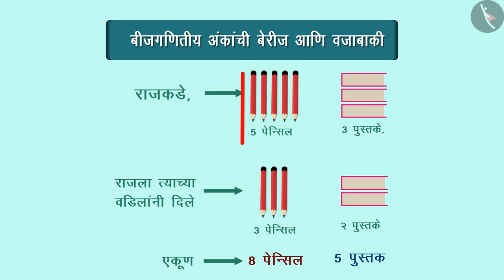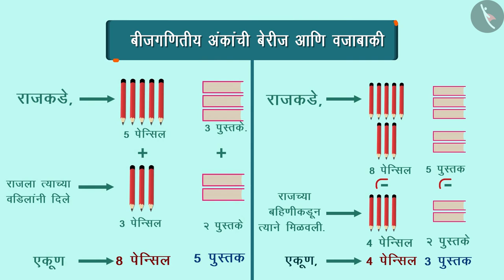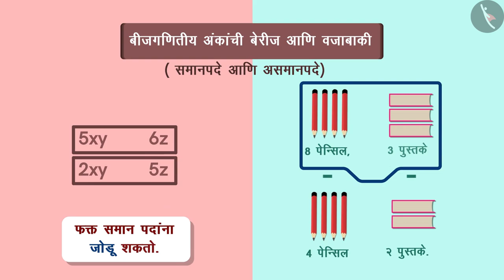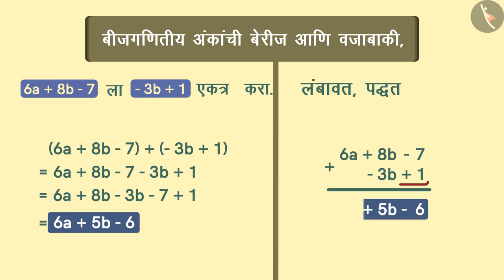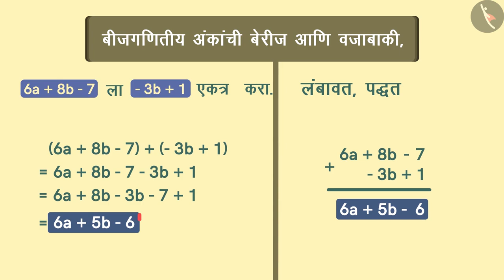बैजिक राशींंची बेरीज व वजाबाकी|Part1/3|Addition& subtraction of algebraic expressions|Marathi|Class8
बैजिक राशींंची बेरीज व वजाबाकी|Part1/3|Addition& subtraction of algebraic expressions|Marathi|Class8 | बीजगणित | कक्षा 8 | NCERT | बैजिक राशी आणि अविकारक

Addition and Subtraction of Algebraic Expressions | Algebra | Grade 8 | NCERT | Algebraic expressions and identities

Welcome to part 1 of Addition and Subtraction of Algebraic Expressions. In this video, we will discuss the concept of Addition and Subtraction of Algebraic Expressions.